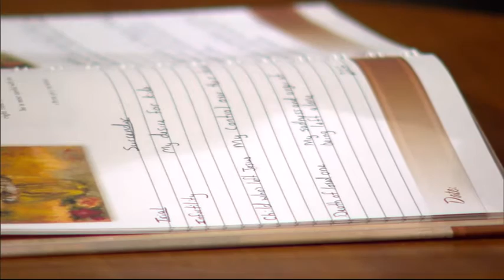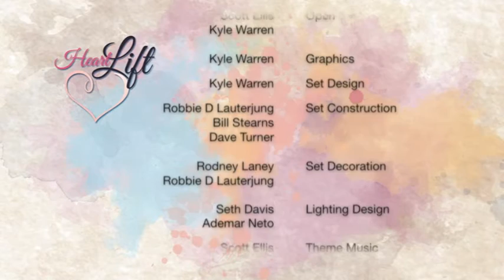HeartLift - 22 - "Transformation: A Pruned Heart”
Trials and difficulties often make us discouraged. An honest look at the purpose of pruning in the Christian’s life, and how our reaction to the process makes an eternal difference!

Through the providence of God, the prayers and financial support of people just like you are what keep 3ABN on the air.

HLFT000022